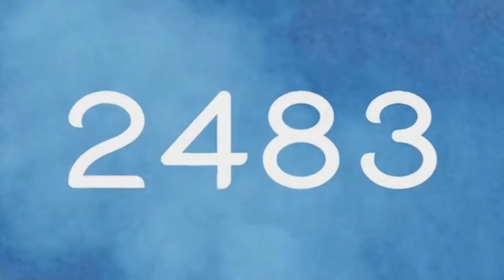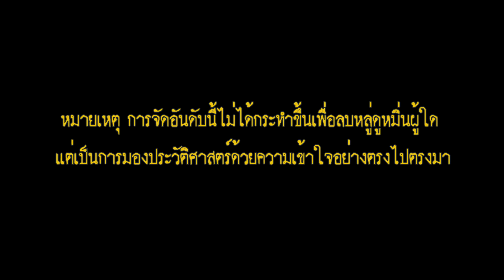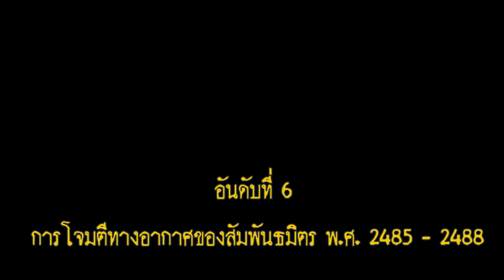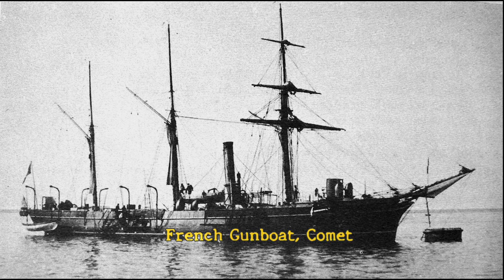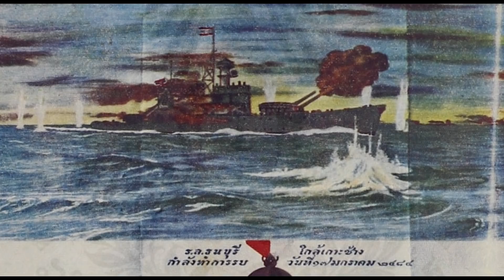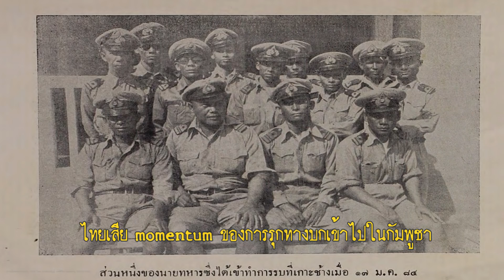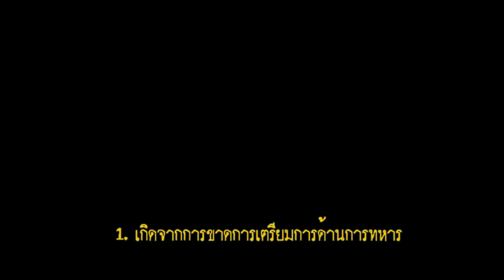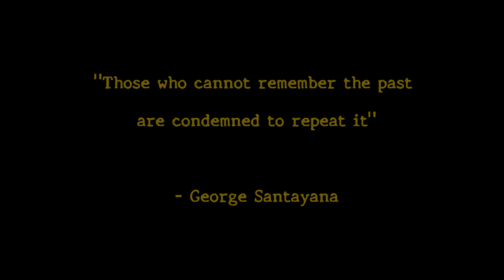8 อันดับ สงคราม สมรภูมิ ไทยแพ้ ที่ไม่มีในบทเรียน // ประวัติศาสตร์ ทหารไทย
สงคราม ย่อมมีผู้แพ้ ผู้ชนะ และผู้สูญเสีย ตลอดช่วงเวลาแห่งประวัติศาสตร์ไทย
มีสงครามหรือสมรภูมิใดบ้างที่นับเป็นความพ่ายแพ้ครั้งสำคัญ

โดย การจัดอันดับนี้จัดทำขึ้นเพื่อการเรียนรู้ประวัติศาสตร์ โดยพิจารณาจากเกณฑ์ดังต่อไปนี้
1. ความสำคัญของสงครามหรือสมรภูมิ
2. ความสูญเสียจากสงครามหรือสมรภูมิ
3. ความผิดพลาดในยุทธศาสตร์และยุทธวิธีทางการทหาร

- เป็นการจัดอันดับที่รวมทั้งสงครามและสมรภูมิย่อย

- การพิจารณาผลการรบของสมรภูมิหรือสงครามหนึ่ง ๆ ว่าเป็น "ความพ่ายแพ้" นั้นอาจประเมินได้จากทั้งเป็นการพ่ายแพ้ทางยุทธวีธี (Tactical defeat) การพ่ายแพ้ทางยุทธศาสตร์ (Strategic defeat) หรืออาจเป็นมุมมองของความสูญเสียที่เกิดขึ้นจากเหตุการณ์

- ความหมายของไทย หรือ สยาม นี้ที่นี้หมายถึง ประเทศไทย และอาณาจักรที่เกิดก่อนประเทศไทย แต่ไม่ได้รวมอาณาจักรหัวเมืองต่าง ๆ

- อันดับนี้ถูกรวมรวมขึ้นจากการสังเคราะห์ข้อมูล ร่วมกับเป็นความคิดเห็นของทางช่องในบางส่วน หากมีข้อแย้ง ยินดีร่วมแบ่งปันใน comment ครับ

- กรณีสมรภูมิร่มเกล้า อาจมองได้ว่าเป็นผลเสมอ เพราะเกิดการเจรจาสงบศึกซึ่งฝ่ายลาวเป็นผู้เริ่มเจรจาก่อน และกลับสู่กลับสู่สถานะเดิมก่อนสงคราม  ฝ่ายที่มองว่าไทยแพ้ ให้เหตุผลว่าไทยไม่สามารถยึดจุดยุทธศาสตร์คือเนิน 1428 ได้ ฝ่ายลาวสามารถยึดเนิน 1428 ไว้ได้จนถึงการเจรจา นับเป็น Tactical Victory

- อยุธยาเสียแก่พม่าครั้งที่ 1 พ.ศ. 2112

- สงครามเสียกรุงศรีอยุธยาครั้งที่สอง อยุธยาเริ่มถูกโจมตีตั้งแต่รัชสมัยพระเจ้าพระเจ้าอลองพญา การพิชิตกรุงศรีได้นั้นเกิดขึ้นในรัชสมัยพระเจ้ามังระ

- เรือตอร์ปิโดของไทยที่ประจำบริเวณเกาะช้างมีสามลำคือ 1.ร.ล.สงขลา 2. ร.ล.ชลบุรี 3. ร.ล.ระยอง โดย ร.ล. สงขลา และ ร.ล. ชลบุรี ยิงต่อสู้กับฝรั่งเศส ถูกยิงจนจม ส่วน ร.ล. ระยองลาดตระเวณบริเวณด้านใต้เกาะกูด ได้ทำการยิงขับไล่เครื่องบินข้าศึกที่บินเข้ามา ราว 10.50 น.

0:00 start
1:22 การโจมตีเมืองเชียงตุง
2:46 การเสียกรุงศรีอยุธยา ครั้งที่ 1
4:08 การโจมตีทางอากาศ สงครามโลกครั้งที่สอง
5:41 ร.ศ. 112 วิกฤตการณ์ปากน้ำ
7:31 การรบที่ซากเกิ่ม สว่ายมุต
8:45 เนิน 1428 ร่มเกล้า
10:30 ยุทธนาวีเกาะช้าง
12:39 การเสียกรุงศรีอยุธยา ครั้งที่ 2

- กองบัญชาการทหารสูงสุด, บทเรียนการรบจากไทยรบพม่า
- กองบัญชาการทหารสูงสุด, ประวัติการรบของทหารไทย กรณีพิพาทอินโดจีนฝรั่งเศส
- เจ้าพระยาทิพากรวงศ์ (ขำ บุนนาค) , พระราชพงศาวดารกรุงรัตนโกสินทร์ รัชกาลที่ ๑ พงศาวดารญวณ ทัพกรมหลวงเทพหริรักษ์ไปตีเมืองไซ่ง่อน

- ห้องวิจัยประวัติศาสตร์
- ป.ปืน
- ภาพเล่าเรื่อง